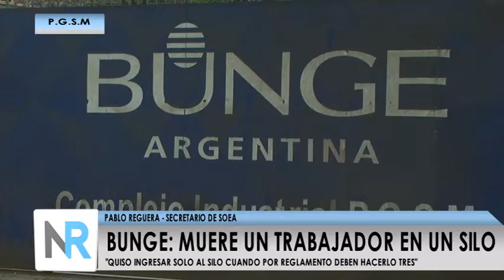Bunge: Muerte de un trabajador en un silo